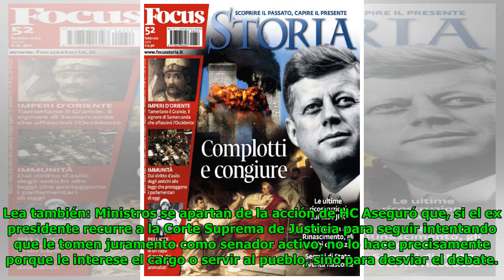Friedmann acusa a Cartes de ser un capo mafioso Global Now TV